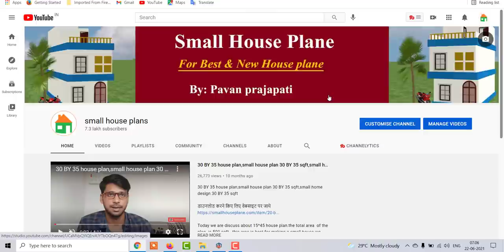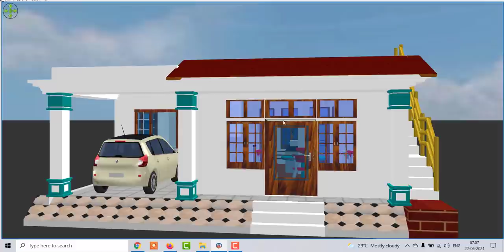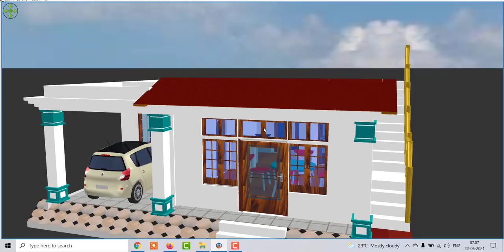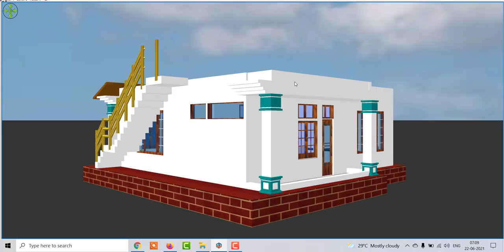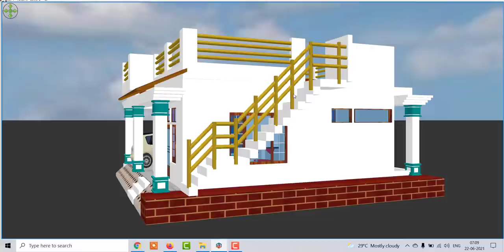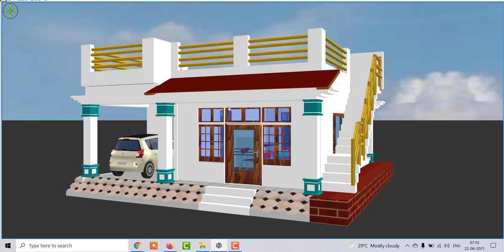25 by 25 Home Design With Car Parking, 625 sqft House Plan with car parking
25 by 25 Home Design With Car Parking, 625 sqft House Plan with car parking

Tags :25 by 25 Home Design With Car Parking, 625 sqft House Plan with car parking